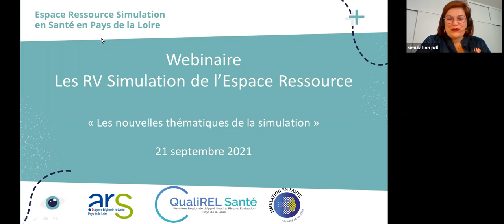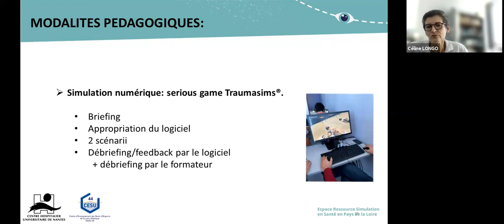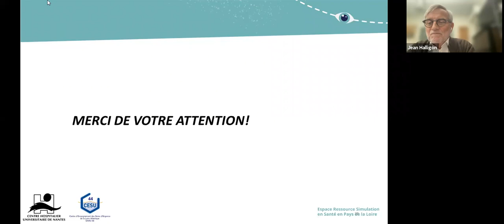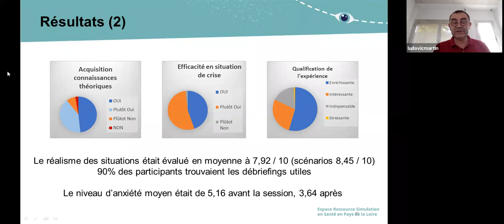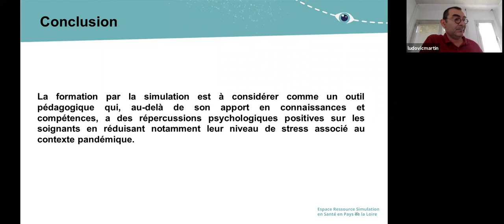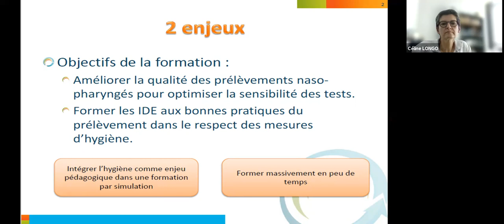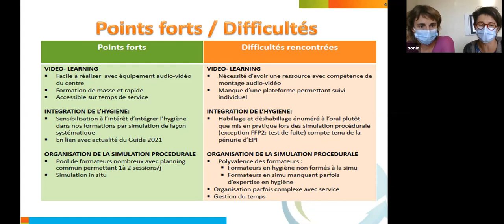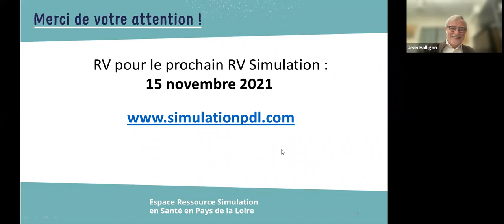RV n°4 de l'espace ressource simulation : « Les nouvelles thématiques de la simulation »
21 septembre 2021

Revue REVSIMS avec l'article (et d'autres) cité par Ludovic Martin dans son numéro de juin 2021

L’association QualiREL Santé (Qualité-Risques-Evaluation – établissements Ligériens) est une Structure Régionale d’Appui à la qualité et la sécurité des soins. Elle a pour vocation de contribuer à l’amélioration de la qualité, l’évaluation et la gestion des risques, dans les établissements sanitaires et médico-sociaux de la région Pays de la Loire.